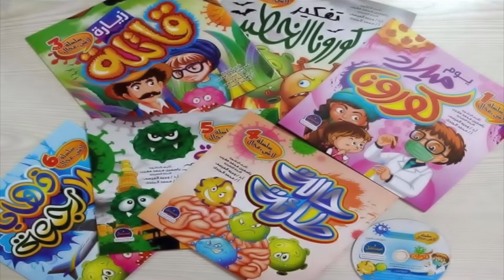موشن جرافيك فصحى قصص اطفال - لا شي محال